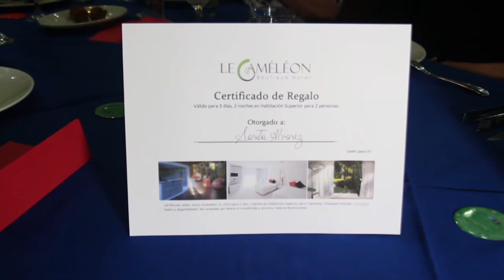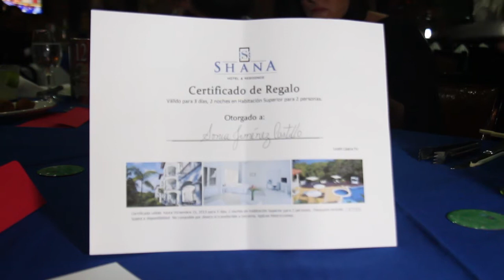Lizeth Castro TV- Cena Fogo Brasil